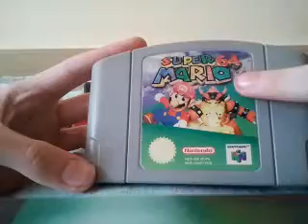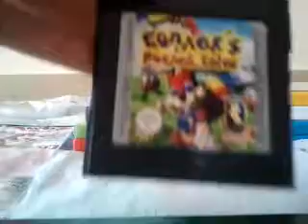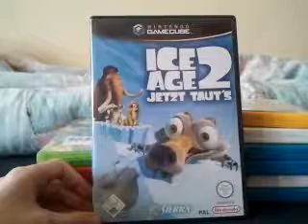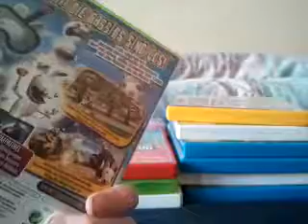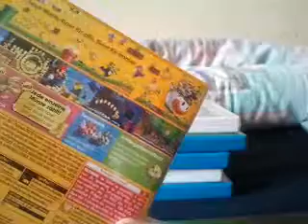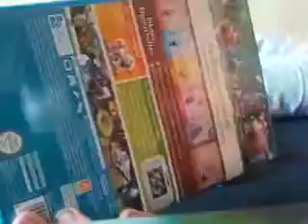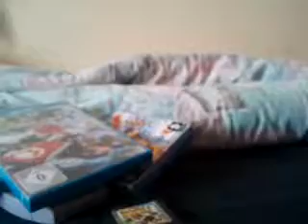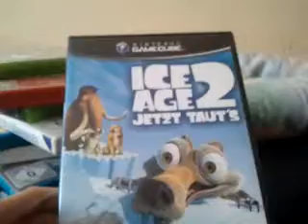Du entscheidest!!!!!!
Eine neue Ankündigung aber IHR entscheidet dieses Mal:)